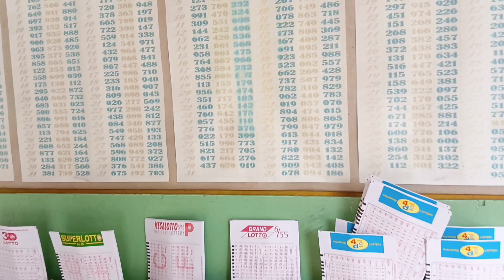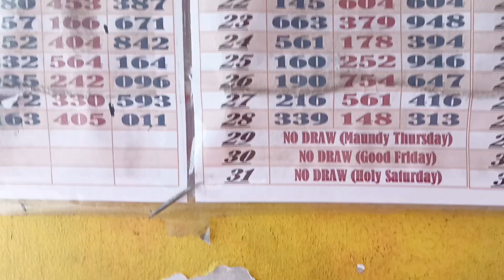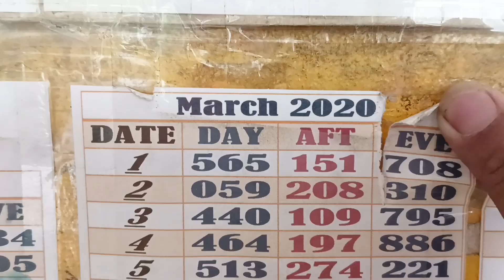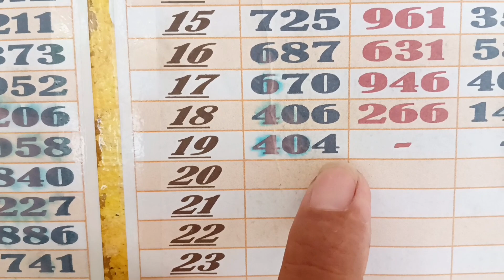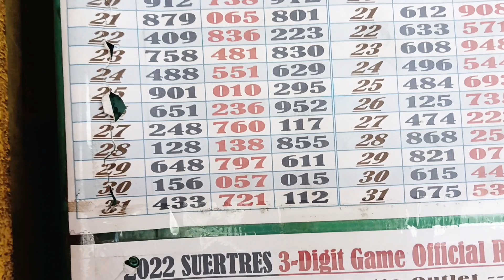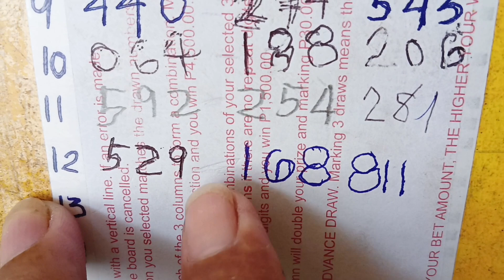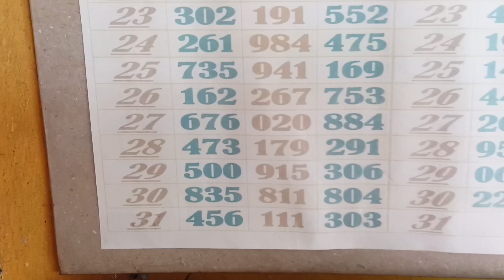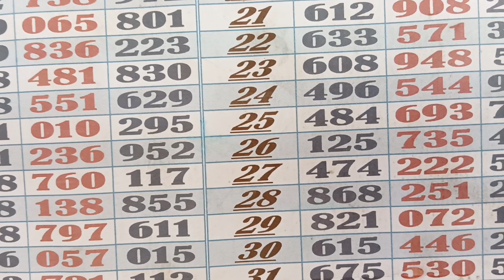NEW COMPUTATION PARA MANALO SA Swertres 3d Lotto